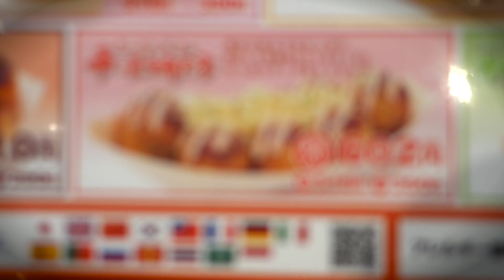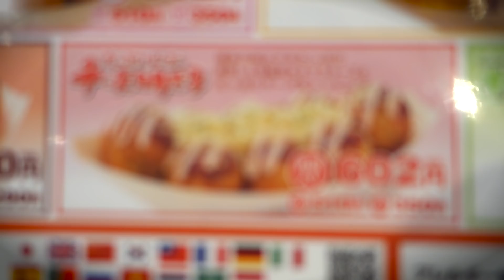JAPANESE FOOD: Delicious OCTOPUS BALLS || Gindaco Takoyaki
I'm an American trying Japanese fast food in Tokyo. Here we got Gindaco Takoyaki, which is a famous Japanese food establishment that service OCTOPUS BALLS.

CREDITS:

Portrait Art Courtesy of Davkro (Twitter handle @Krooked_Glasses)
Intro / Outro Music: "BirdBrainz" by Otis McDonald